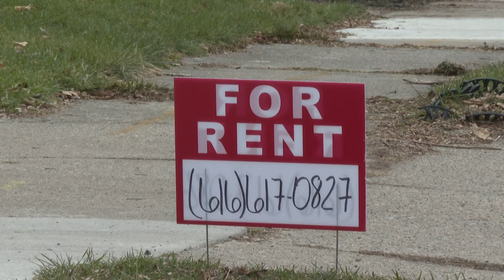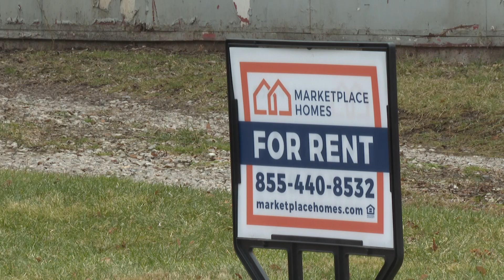Michigan amongst top 3 for highest rent increases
Video produced as a WILX News 10 Reporter. Michigan is lacking the 190,000 homes needed to decrease the amount of rent for Michiganders.